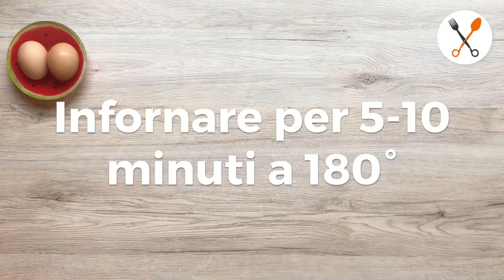Rotolini di frittata farciti: la video ricetta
ROTOLINI DI FRITTATA FARCITI 👩‍🍳
Un’idea sfiziosa da presentare al posto della classica omelette o frittata! 🍳